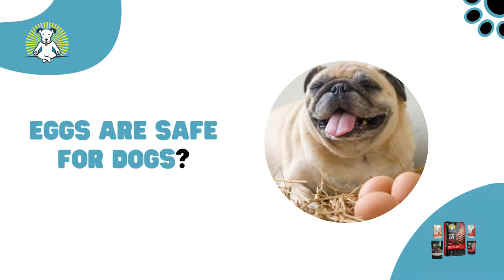Can French Bulldogs Eat Eggs?